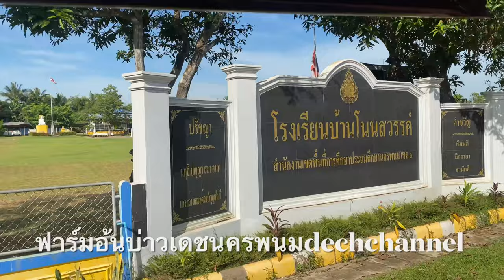Tractor to see the countryside of Thailand